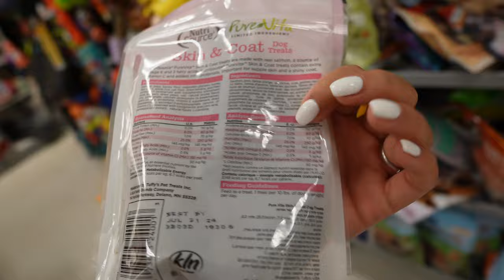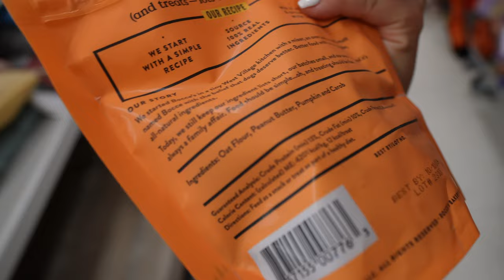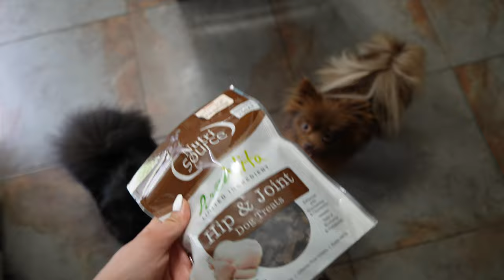Tip Para Zapatillas + Tocara Operar A Mi Perrita + Lo Mejor Para El Baño